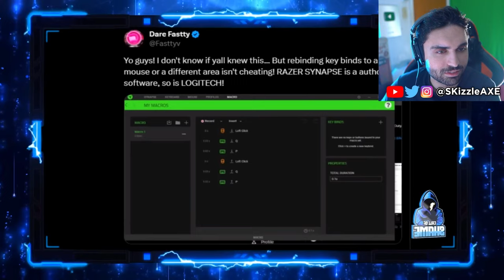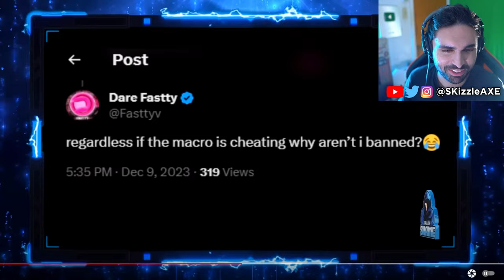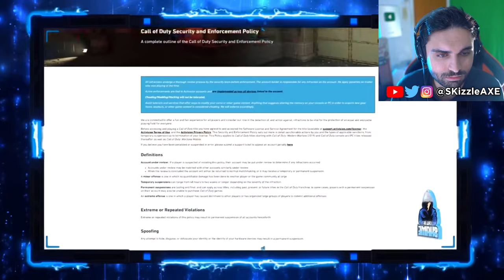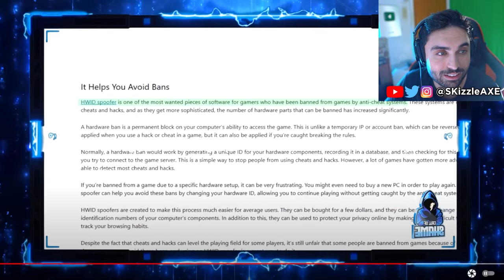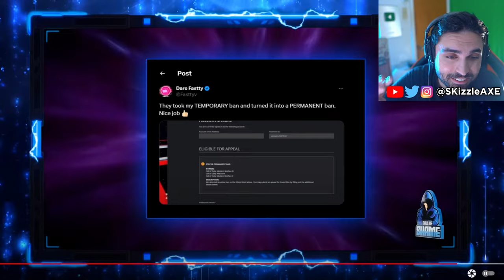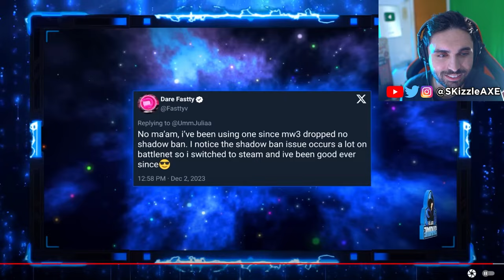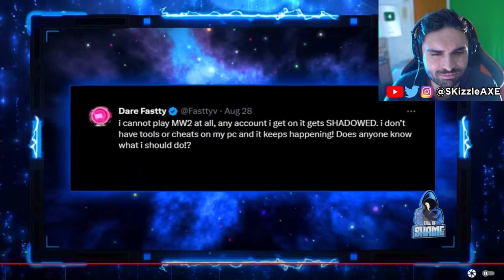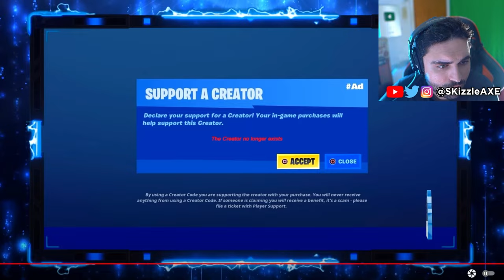RiP 10 streamers caught cheating... 😵 - Activision Doing This NOW | Swagg, Nadia, MW3, COD Warzone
Gamers Caught Cheating and COD Cheaters. Nadia playing MW3 without cheating is hilarious. SWAGG Friend got Caught CHEATING...  - Activision FIRING, Faze Swagg, Nadia, MW3, COD Warzone, PS5  & Xbox.